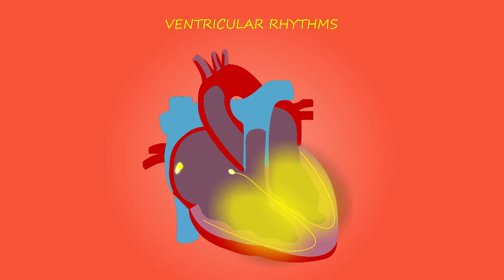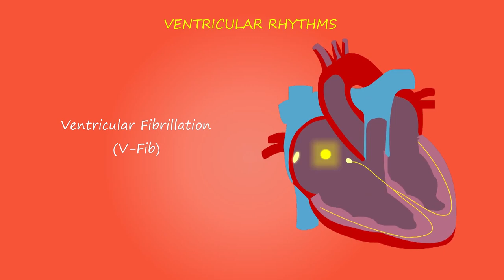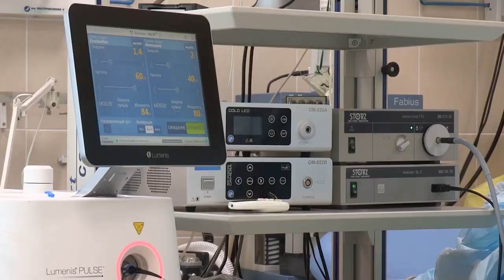Hospital Health _ Doctor